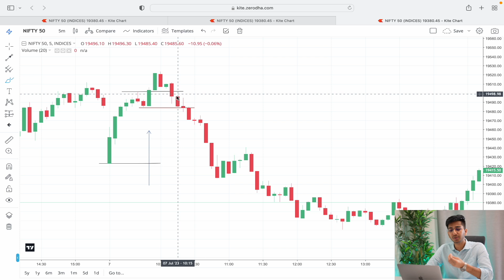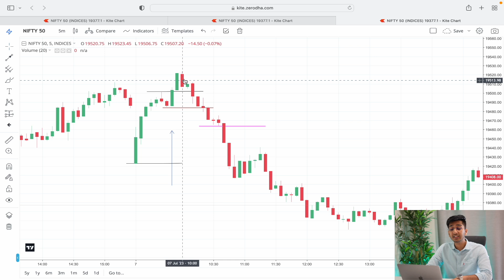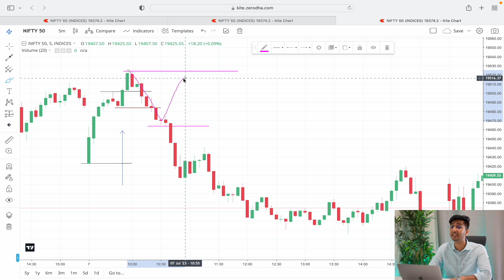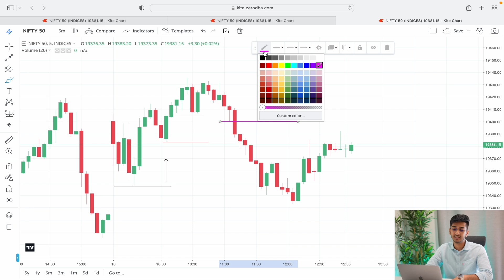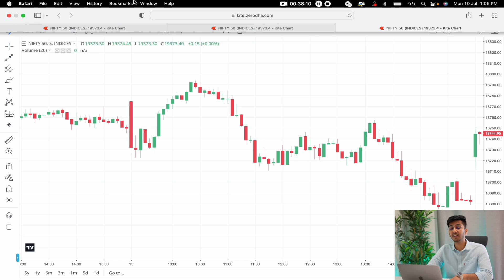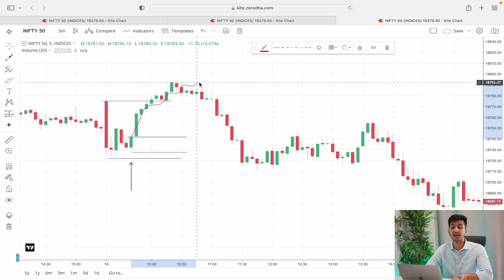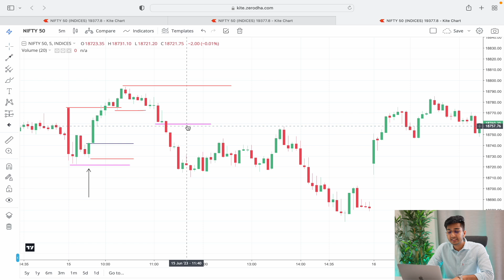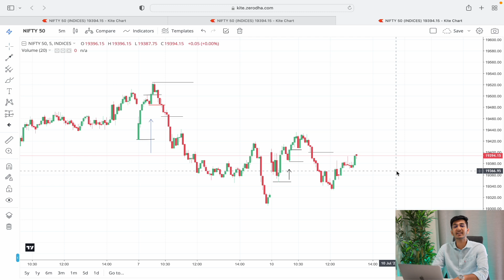ENTRY SPECIAL VIDEO PART 2 | PRICE ACTION TRADING | BY AYUSH THAKUR